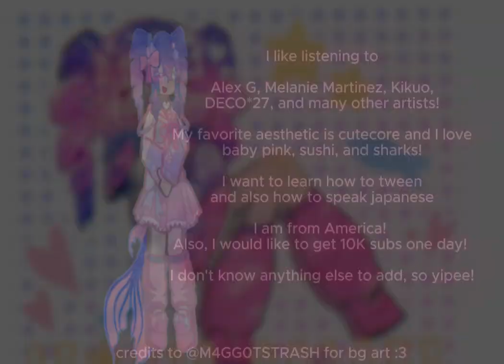/ / 🎀-small self-introduction!-/ / 𝙨𝙩⭐𝙧 𝙪𝙥𝙡𝙤𝙖𝙙 / / 🎀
. . . 𝐍𝐨𝐰 𝐥𝐨𝐚𝐝𝐢𝐧𝐠. . .
𝙇𝙤𝙖𝙙𝙚𝙙! 𝙑𝙞𝙚𝙬 𝙩𝙝𝙚 𝙞𝙣𝙛𝙤 𝙗𝙚𝙡𝙤𝙬:

[ Go join the fanart contest or Imma touch you /jk ]

♡''𝘱𝘳𝘪𝘯𝘤𝘦𝘴𝘴 𝘵𝘳𝘦𝘢𝘵𝘮𝘦𝘯𝘵 𝘰𝘳 𝘭𝘦𝘢𝘷𝘦 𝘮𝘦 𝘵𝘧 𝘢𝘭𝘰𝘯𝘦''
⋆˚࿔ 𝘱𝘳𝘦𝘵𝘵𝘪𝘦𝘴𝘵 𝘵𝘰 𝘦𝘷𝘦𝘳 𝘦𝘹𝘪𝘴𝘵! (𝘧𝘢𝘤𝘵) 𝜗𝜚˚ 🎀

✨more abt me:
hello! 🩶
╰﹒I do gacha life and other contents!] 📓

✦・┊📸꒱ credits
• pfp : me 🎀
• banner : also me
• thumbnail : ALSO me
• desc : siren_bios
inspo:

✦・┊🐾꒱ socials
• yt : ur looking at my yt dummy
• no others